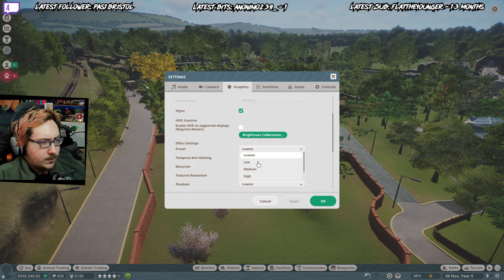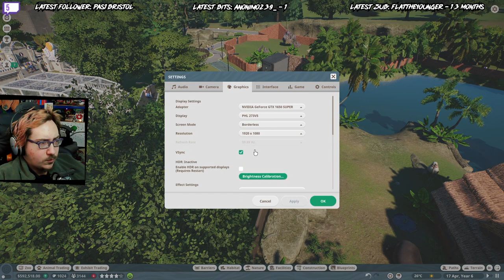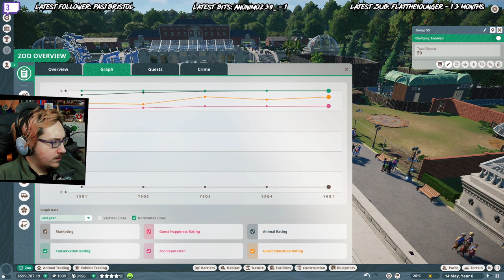Creating an ideal environment.